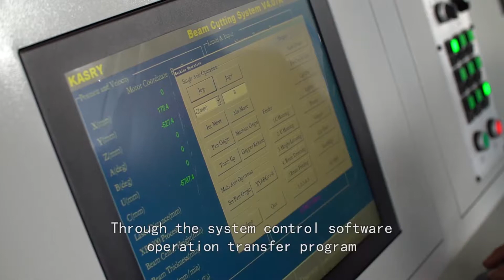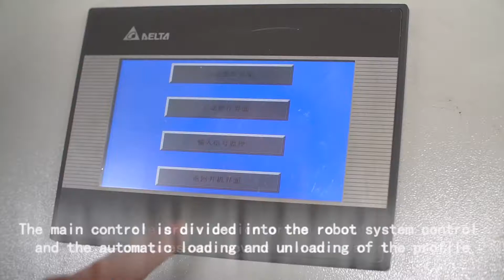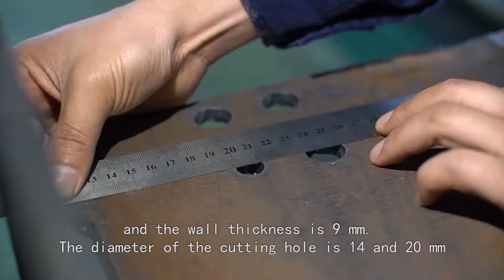H Beam CNC Plasma Cutting Machine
H beam CNC Plasma Cutting production line for cutting H beam/U beam/C beam /L beam and angle beam&Channel beam etc.

It can cut bolt hole/ cut off/ cut any shape in the H/U/C/L angle/channel beam profile.

It can be compatible with Takla software and AutoCAD software, and it also can make drawing in the system with users own operation software to operate the machine in detail.

Hope you can know our deepest and help you to make your industrial become more simple. Thanks!